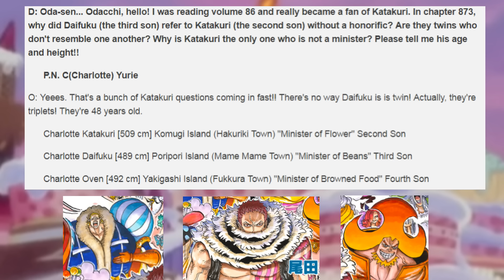SBS Breakdown: Vol. 87 - "Shanks' Sword!, More Charlotte Siblings Info" | Tekking101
What are your thoughts towards this volume's SBS? Tamago's power? or The Vinsmoke families genetics?

Want to send me fanmail? Send To:
Matthew Crawford